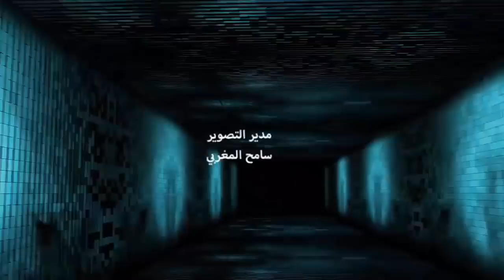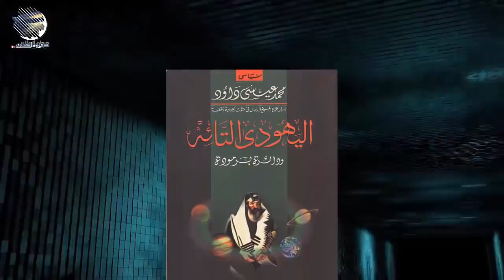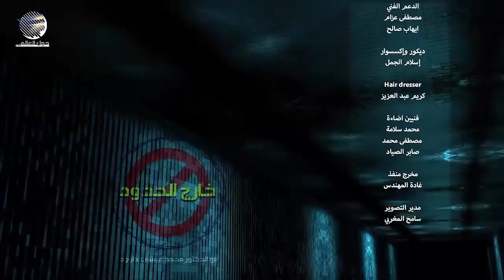خارج الحدود مع الدكتور محمد عيسى داوود الحلقة السابعة عشر الموسم الثاني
في هذة الحلقة نُشاهد:-
الإمام المهدي في خير الخير و غني عن كل الخلق
مهدي ملئ الدنيا منشورات  ولايزال ،زارني  بمصر
المهدي الحق الأن يتواصل مع خاصة خاصته فقط
نداء جبريل عليه السلام بأسمه سيكون مفاجأة المُفاجأت
هُناك أدعياء مهدية يدخلون بيوتكم ليخربوها فاحذروا
و ما هو أكثر من ذلك . . .
فريق العمل
المُنتج المُنفذ ، و مُدير الإنتاج: رامي عزام.
تصوير و إخراج: سامح المغربي.

لا تنسى الإشتراك في القناة و تفعيل زر الجرس ولا تنسى مُشاهدة سلسلة المسيح الدجال الحقيقة الكاملة ، و فيديوهات أخر الزمان لتعلم الكثير من الحقائق و تربطها ببعضها جيداً لتصل إلى الحقيقة الكاملة.